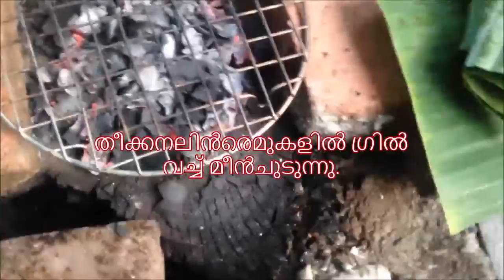മത്തി ഗ്രിൽഡ് Fried